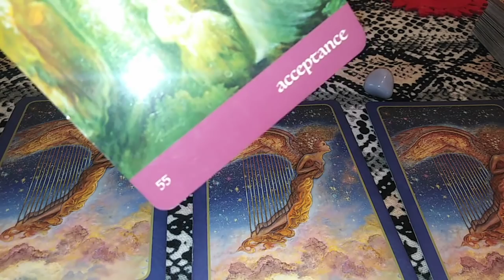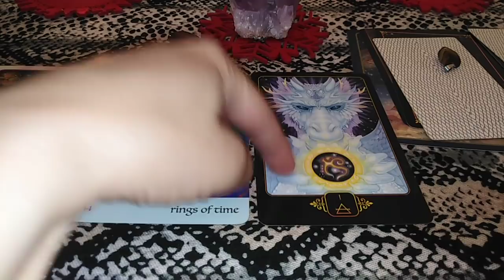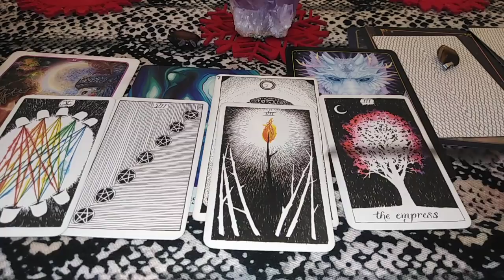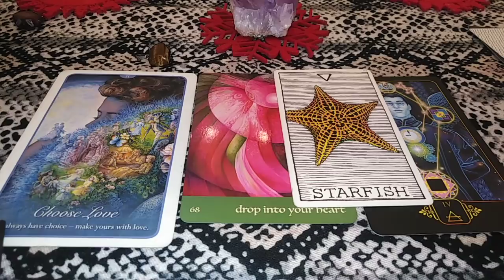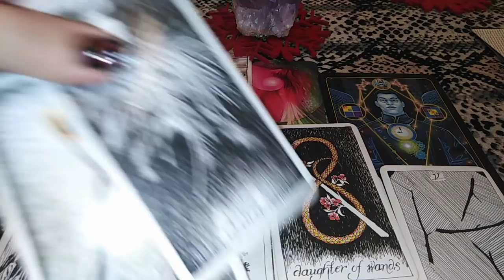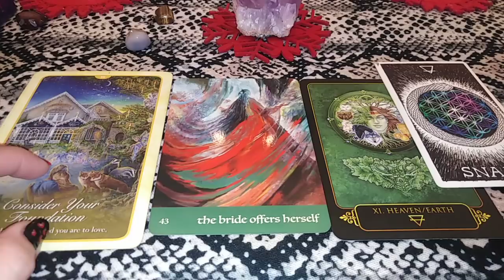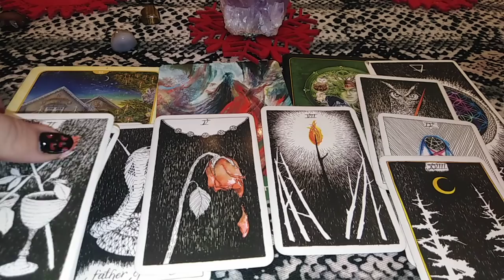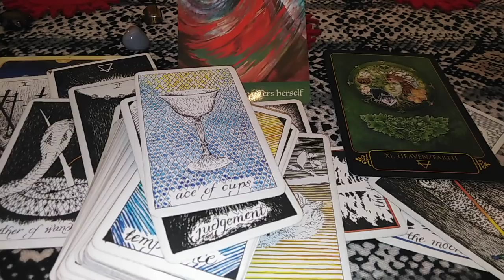ECLIPSA SI MESAJELE EI DIVERSE PENTRU UNII DINTRE VOI !!! - LA ALEGERE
INTRO - 0:00
NR 1 - 05:18 SCUZE!!!Am zis "evolueze'in loc de 'evalueze'...oboseala, sorry !!!
NR 2 - 18:35
NR 3 - 34:28
Va astept !